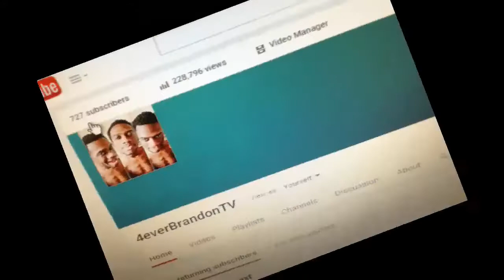Hopsin Pound Syndrome Album Review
Pound Syndrome is the fourth studio album by American rapper Hopsin. It was released on July 24, 2015. The title of the album is a loose pun on the term down syndrome, a common genetic disorder that causes intellectual impairment and physical abnormalities. The album has spawned three singles: "Ill Mind of Hopsin 7", "Crown Me" and "Fly".